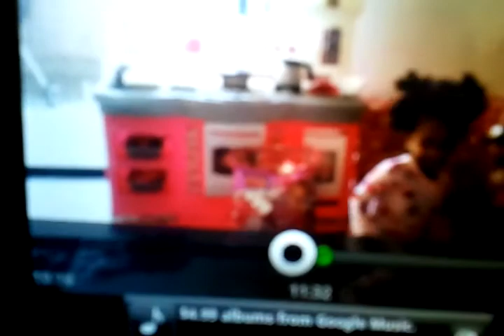December 25, 2011 11:03 AM